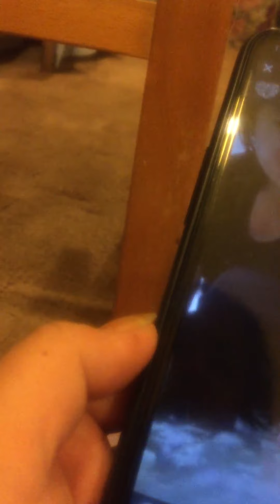Dubai creek! throwback dubai moment